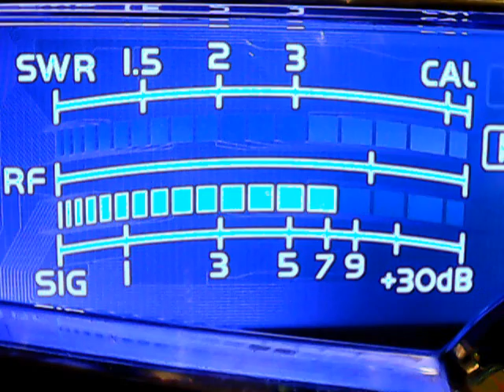66 Carolinas,223 Monkey Brain Detroit,Fathead,165 Detroit,KP68,Big D or Lil P,445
DX SATURDAY NITE ON THE BIGBOY CHANNEL CB 28,12/29/18